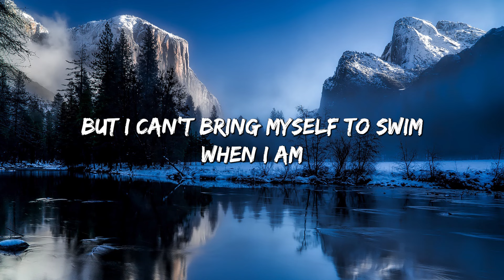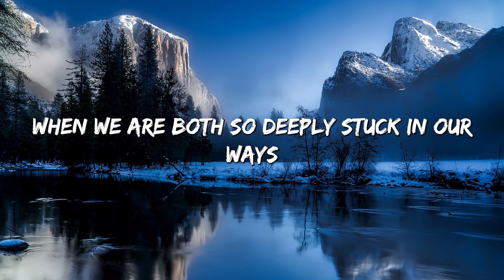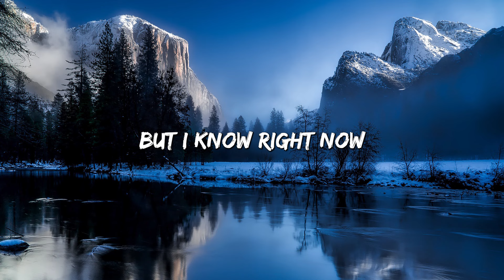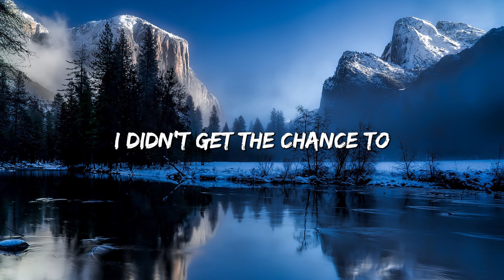Easy One Me - Adele (Lyrics)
🎤 Lyrics: Easy One Me - Adele